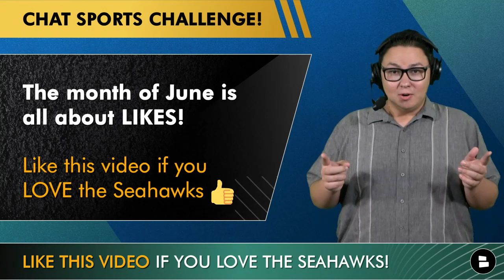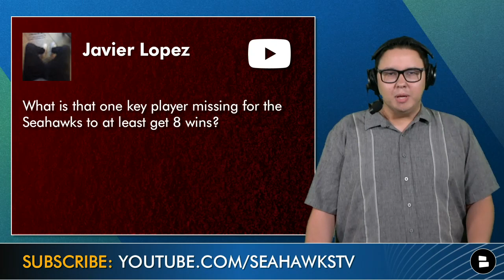Seahawks Rumors Mailbag Ft. DK Metcalf, Jordyn Brooks, Larry Ogunjobi, Bryce Young & C.J. Stroud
Seahawks rumors mailbag this week covers the Seahawks’ contract negotiations with DK Metcalf. Will the team be able to reach a deal with their star wide receiver? Also, what are the Seahawks missing and will they trade off anybody before the season begins? Plus, it isn’t too early to be talking about the 2023 NFL Draft quarterbacks. Could the Seahawks draft Bryce Young or C.J. Stroud? And what about a Justin Fields trade to Seattle? Chat Sports’ Tyler Jones answers all of these questions and more in this week’s Seahawks news and rumors mailbag!

Today’s Seahawks Rumors Mailbag Questions!
- Will the Seahawks extend or trade DK Metcalf?
- Who is one key player missing from the Seahawks to get to at least eight wins in 2022?
- Should the Seahawks trade anyone on their roster?
- Players to watch for the Seahawks’ season opener against Russell Wilson and the Broncos?
- Should the Seahawks sign Sheldon Richardson or Geno Atkins?
- Best quarterbacks in the 2023 NFL Draft?
- Should the Seahawks trade for Justin Fields?

Seahawks Fans! Answer these questions from today’s show in the comments!
- Chat Sports challenge! Like the video and help us set the record for likes!
- Name a player the Seahawks should trade!
- Pick a QB! Would you rather have Bryce Young or C.J. Stroud? Type ‘BY’ for Bryce Young Type ‘CJ’ for C.J. Stroud
- Type ‘GANG’ if you made it to the end of the video!

Follow Seahawks Today host Tyler Jones on Twitter, Instagram and Facebook!